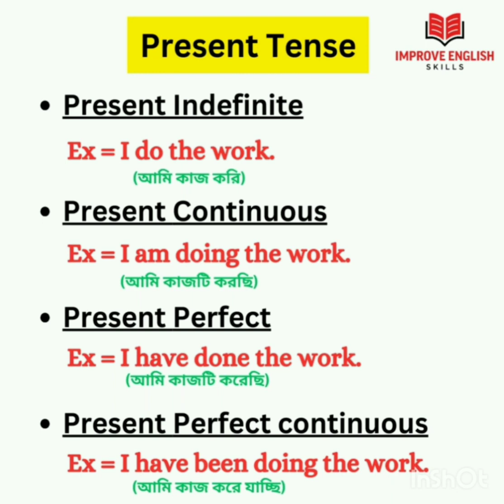Present tense learning.